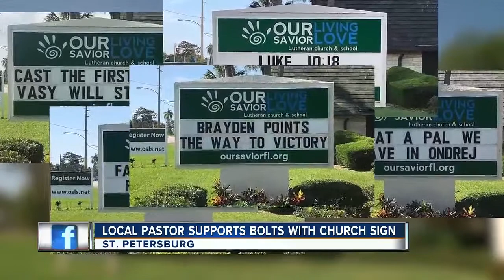Local Pastor has taken over church marquee for years to support the Tampa Bay Lightning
It is a story that is three years in the making: one local church pastor is behind the clever signs supporting the Tampa Bay Lightning in the postseason that have been posted outside Our Savior Lutheran Church in St. Petersburg.